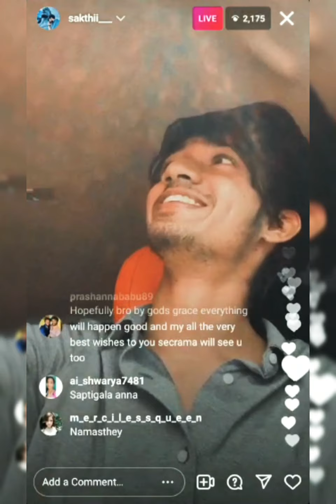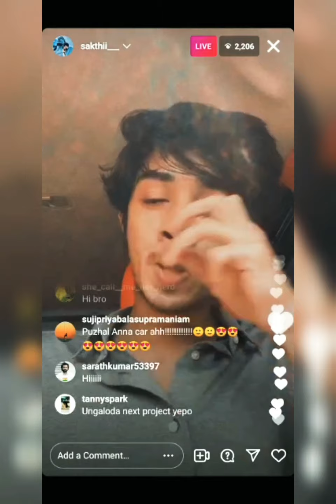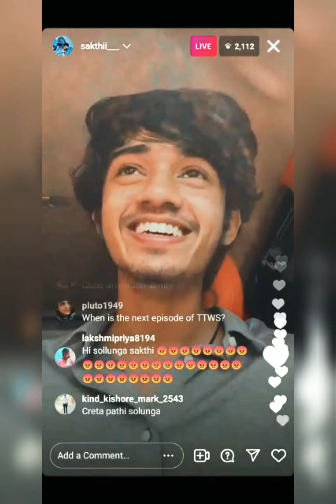Shakthi his on live🥰🥰🥰